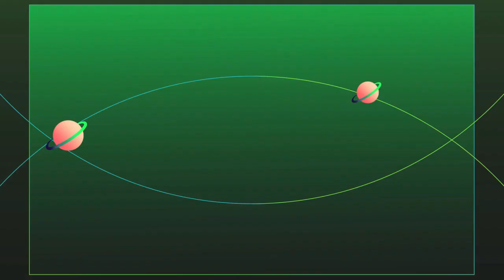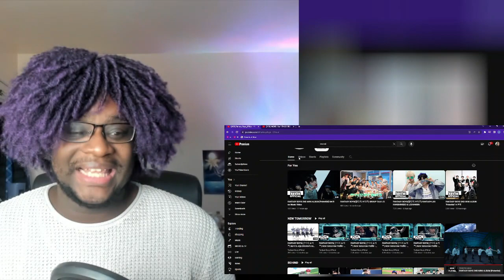FANTASY BOYS Potential & Get it on Music Video Reaction | THIS REACTION IS CHAOTIC-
YES INDEED-

00:00 Intro
00:31 Potential 1
09:55 Potential 2
16:34 Get It On
20:56 Thoughts